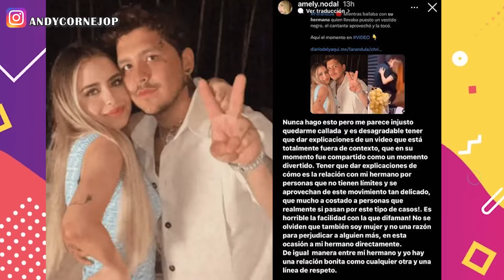YOSELINE Y SU VESTIDO DE NOVIA! RAPHY PINA SE ENTREGA! NODAL SE BORRO TATUAJE! DESMIENTEN A AMBER!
*Quiero dejar en claro que este video y todo su contenido es de entretenimiento, análisis y crítica de temas de los que YA se hablan en redes sociales, sean actualidad, chismes,
dramas, situaciones virales, polémicas, etc etc.
*Este canal No apoya ni busca promover, el acoso, la cancelación o el bullying a  NADIE!
*Todo comentario de spam y/o con palabras subidas de tono y/o con toques agresivos será bloqueado.

YOSELINE Y SU VESTIDO DE NOVIA! RAPHY PINA SE ENTREGA! NODAL SE BORRO TATUAJE! DESMIENTEN A AMBER HEARD!